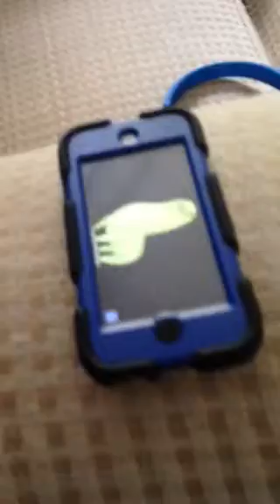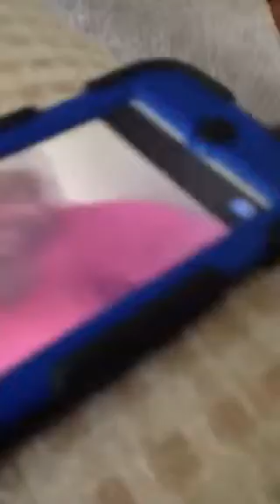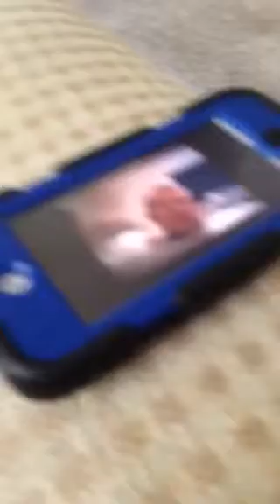TRY NOT TO LAUGH CHALLENGE